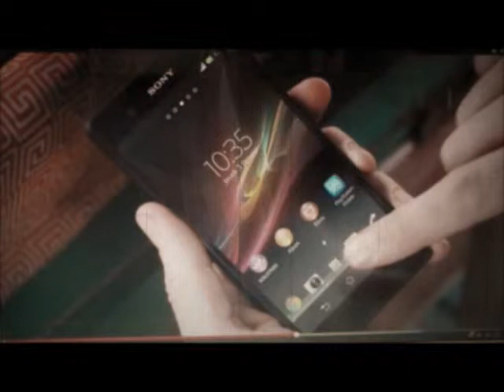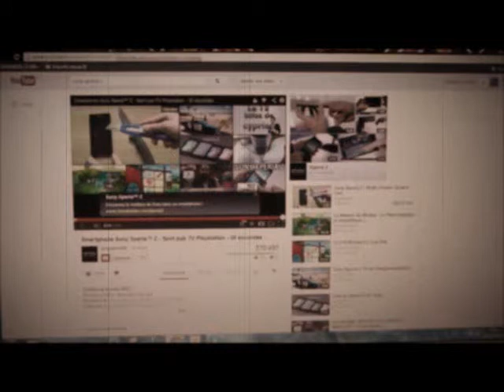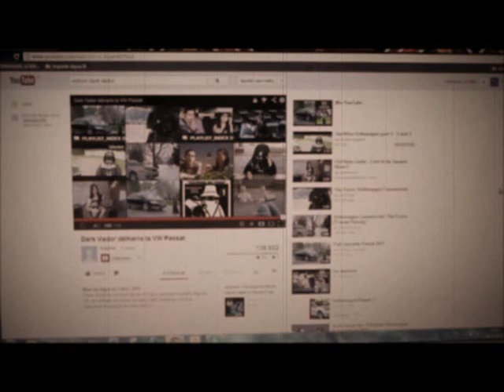publicitée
décortiquons la publicitée tous ensemble